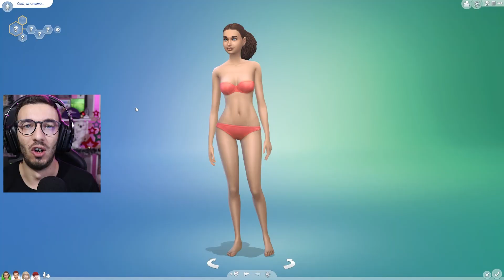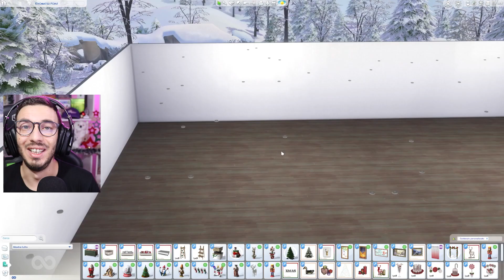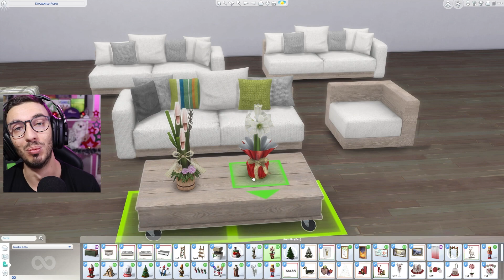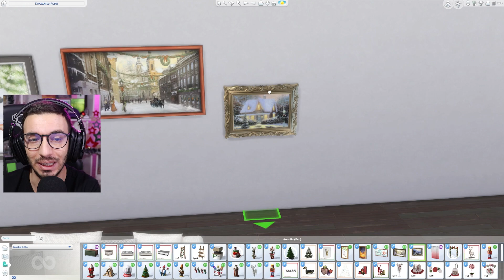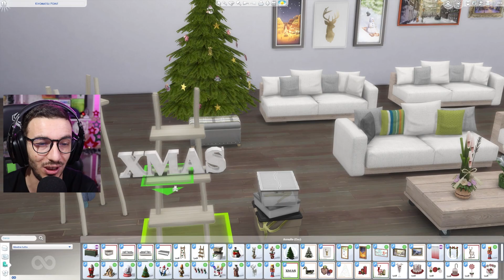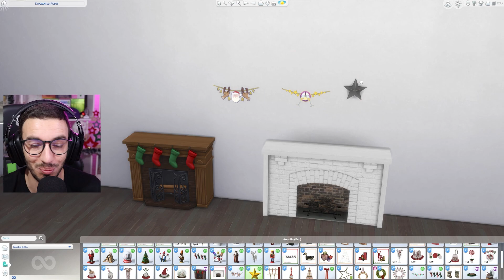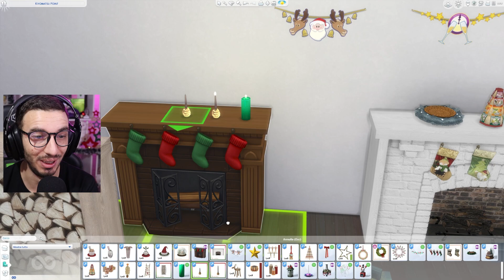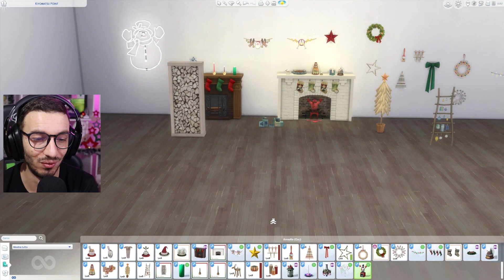Vi mostro TANTI cc a tema NATALE su The sims 4!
in questo video vi mostro tanti cc a tema natale su The Sims 4!